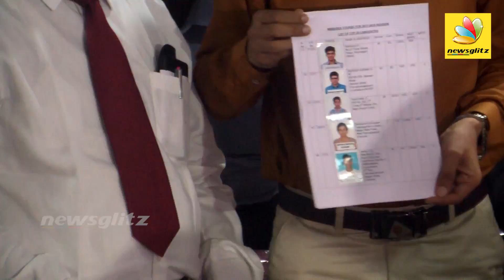நீட் ரேங்க் பட்டியலால் ஷாக் | Shocking NEET Rank List | Latest Tamil News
The Supreme Court on Tuesday directed the Tamil Nadu government to complete counselling process for medical admissions in the State on the basis of the NEET merit list by September 4.